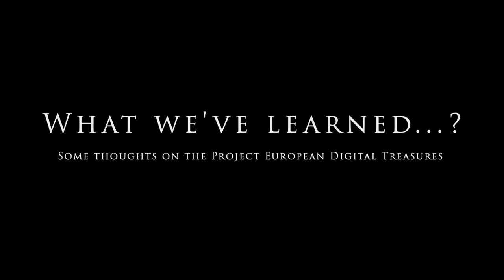Some Thoughts on the Project European Digital Treasures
This video shows the opinions and thoughts on the Project EDT (European Digital Treasures) from the heads of the national archives' partners and the representative of the European Commission.